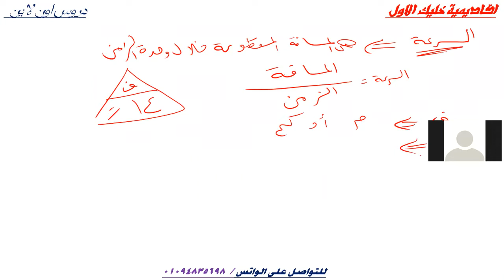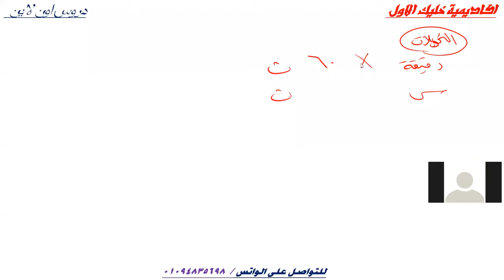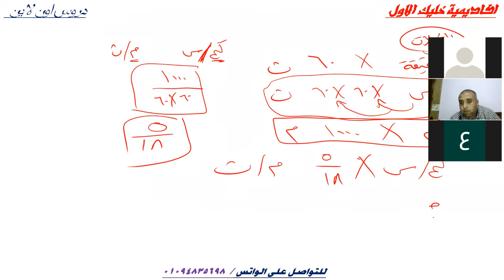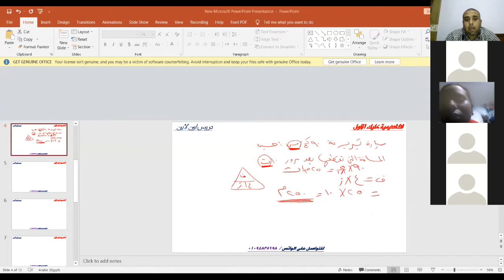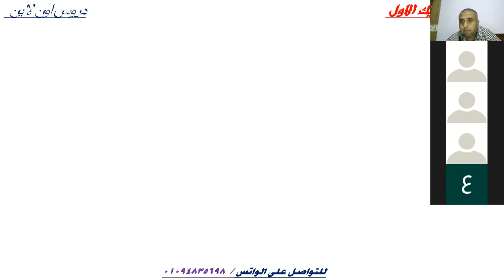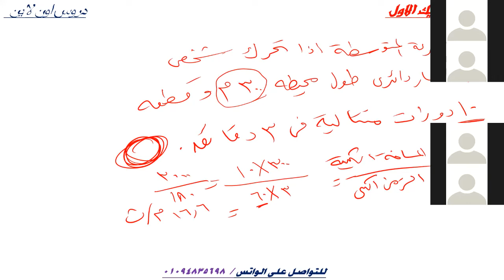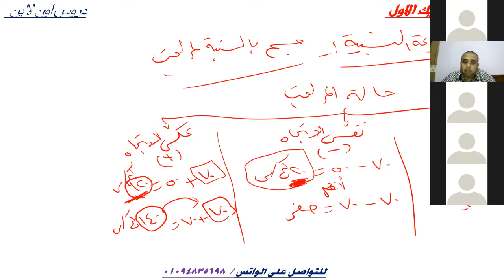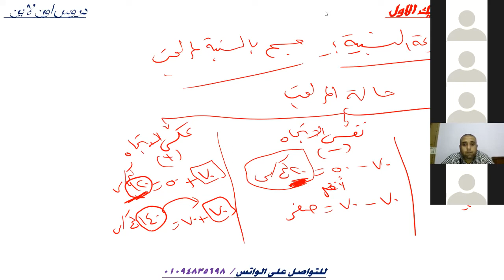تالته إعدادي _ علوم _ الوحده الأولى _الحركة في إتجاه واحدد